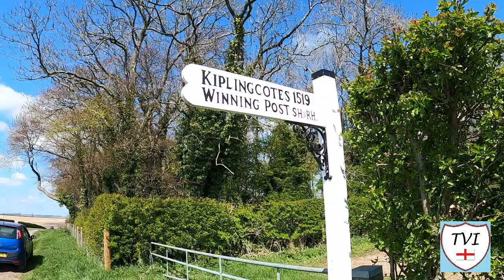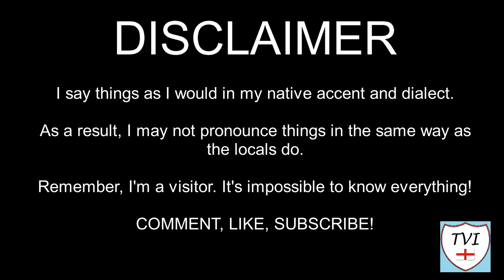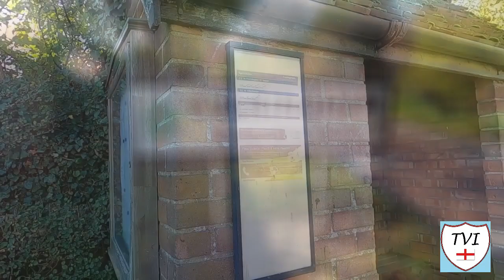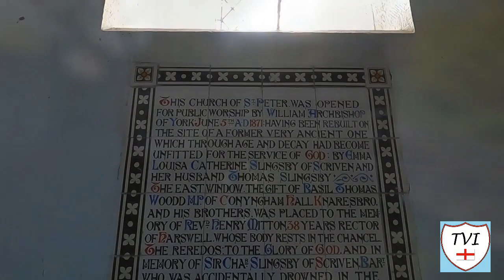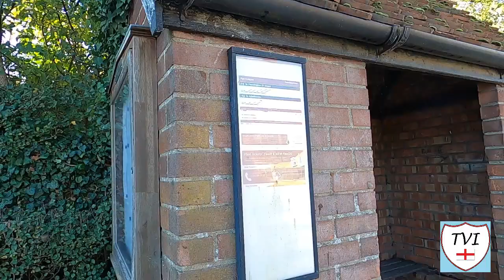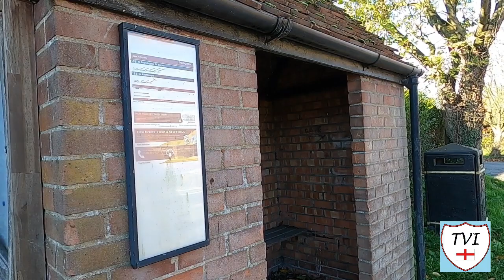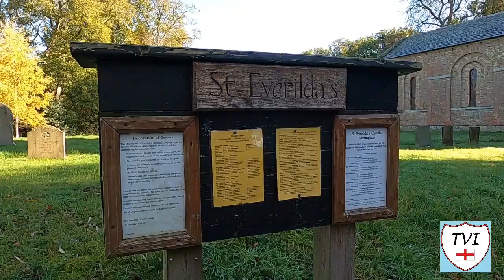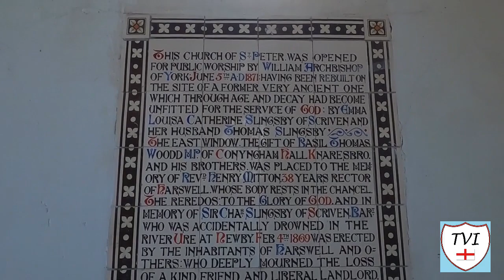EVERINGHAM: East Riding of Yorkshire Parish #81 of 172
EAST RIDING OF YORKSHIRE PARISH #81: EVERINGHAM

Everingham in the East Riding of Yorkshire, is located 5 miles west of Market Weighton and 4 miles south of Pocklington

Although its parish name is officially Everingham, its parish council make reference to the other settlement within its boundaries – Harswell, naming itself Everingham and Harswell parish council

There are two competing theories as to the origins of the village's name. Firstly, it could be derived from “Eofor's Ham” - meaning the home of Eofor's people

Eofor is a Saxon word meaning 'Wild Boar' and was commonly used in that era as a name, for example as the name of a warrior in the Saxon epic Beowulf

The second theory is that village is named after St. Everilda, the daughter of the 7th-century King Cyneglis of the West Saxons. There is no denying Everingham has a strong link to St Everilda.

Everingham also has a huge hall – Everingham Hall which was built for William Haggerston in the 1700s. Next to it is a Catholic church dedicated to St Mary and St Everilda

The hall would be owned in the 1800s by several people who would hold the title Lord or Lady Herries, including the Constable-Maxwell families and the Duke and Duchess of Norfolk

A lot of this is off limits., but there’s still plenty to see here. Let’s go!